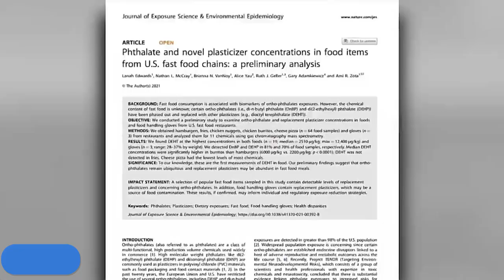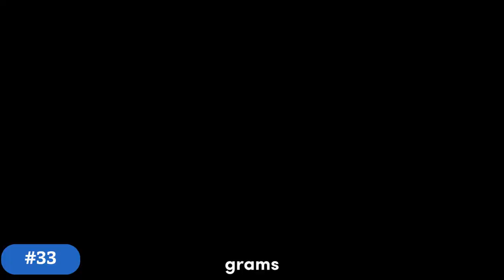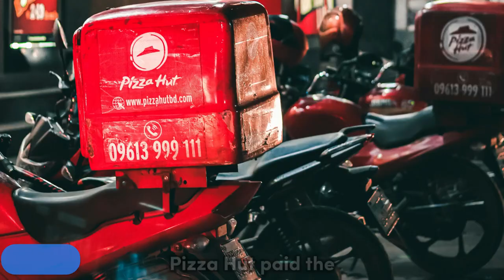51 Things About Fast Food You Didn't Know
51 Things About Fast Food You Didn’t Know. In this video, we go over 51 Things About Fast Food You Didn’t Know.

51 Facts​⁠ About The Dark Web

 @51factscentral About Mr Beast

@51factscentral  51 Facts About Andrew Tate